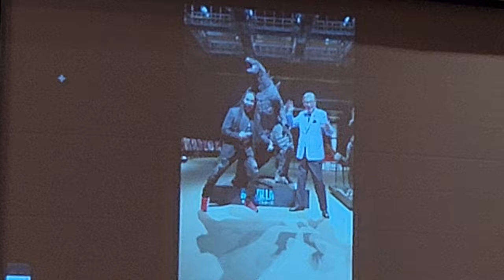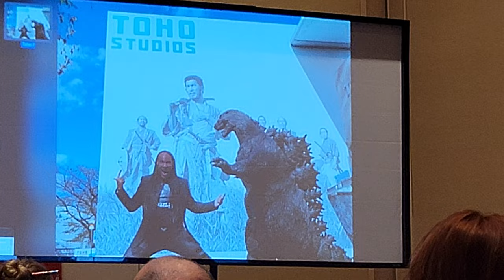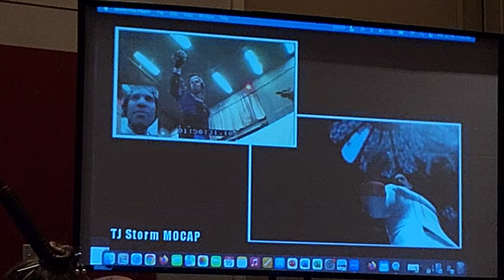GFEST 2023 TJ Storm Panel